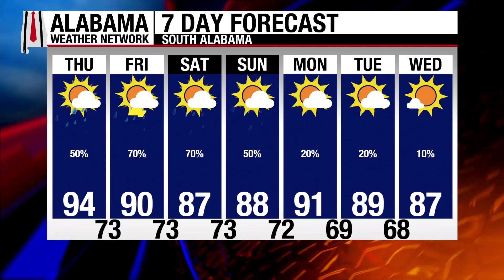AWN Wednesday 8/20 7pm Statewide Forecast from Drew McCombs